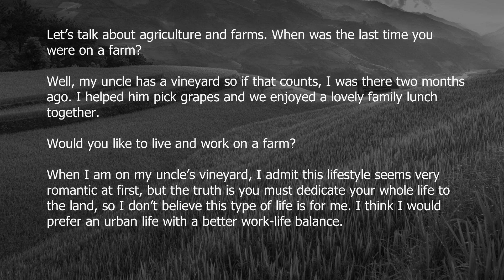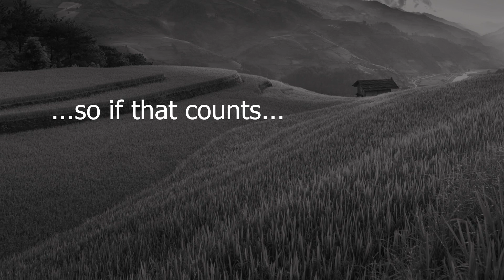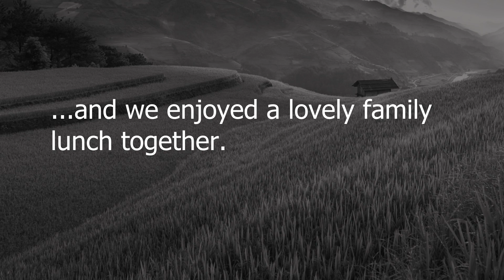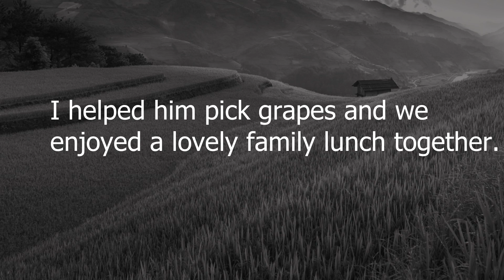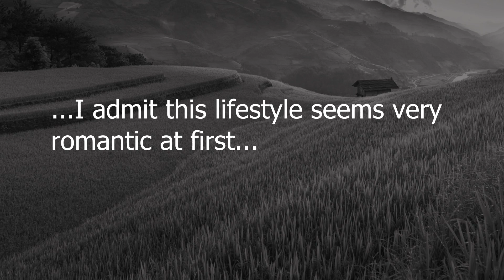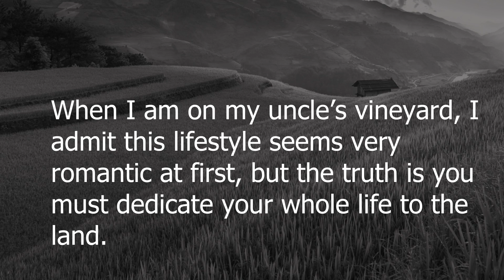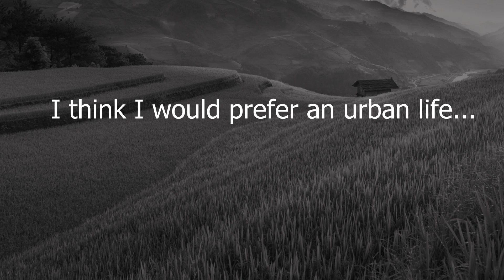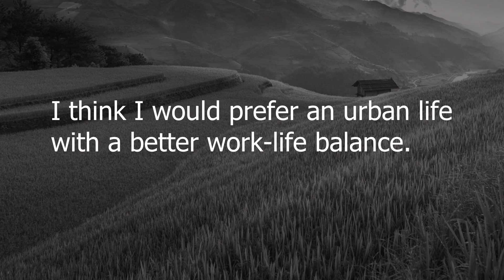Would you like to live/work on a farm?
Transcript:

Let’s talk about agriculture and farms. When was the last time you were on a farm?

Well, my uncle has a vineyard so if that counts, I was there two months ago. I helped him pick grapes and we enjoyed a lovely family lunch together.

Would you like to live and work on a farm?

When I am on my uncle’s vineyard, I admit this lifestyle seems very romantic at first, but the truth is you must dedicate your whole life to the land, so I don’t believe this type of life is for me. I think I would prefer an urban life with a better work-life balance.